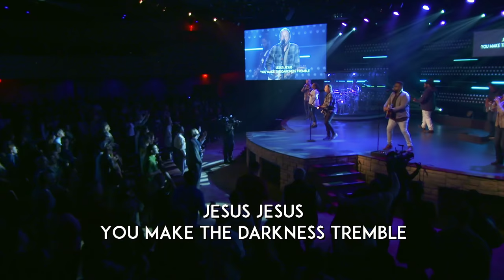Tips for a Sunday morning rehearsal // Sunday Vlog #41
This week a very passionate Fuller talks about how to prep for a Sunday morning rehearsal, and Brian crashes his drone.

Footage from Sunday, Oct 21, 2018 at Newhope Church, Durham NC Campus.

Lighting:
The Sun :)

Electric Guitars:
Shelton Electric Instruments SkyFlite IV
Shelton Electric Instruments GalaxyFlite
MJT Thinline Telecaster
Home-made parts-casters